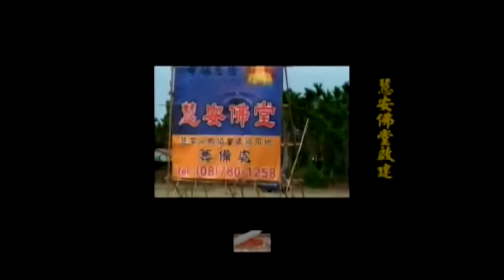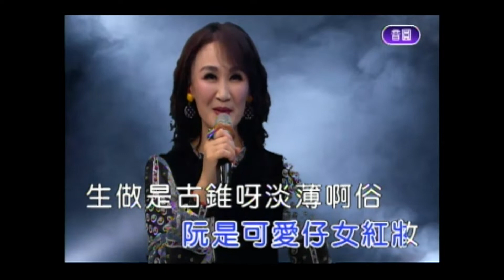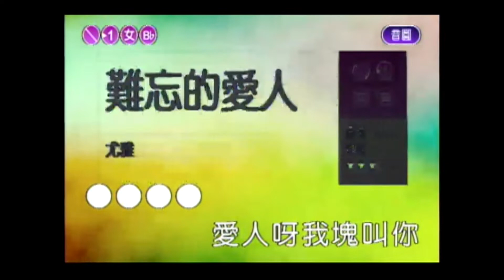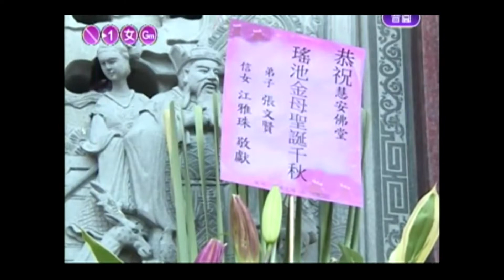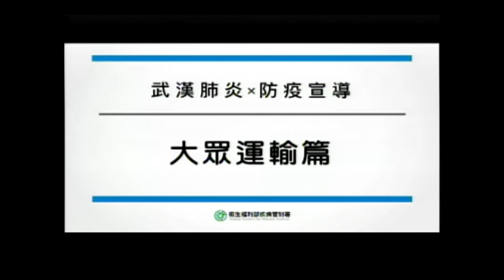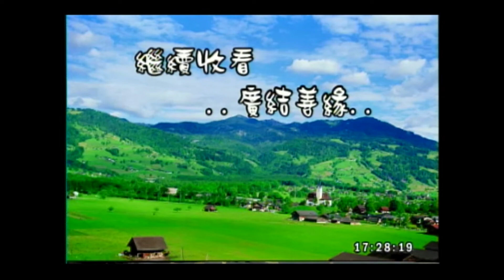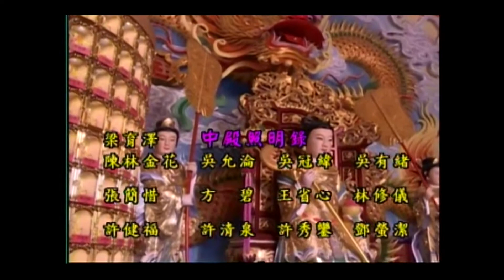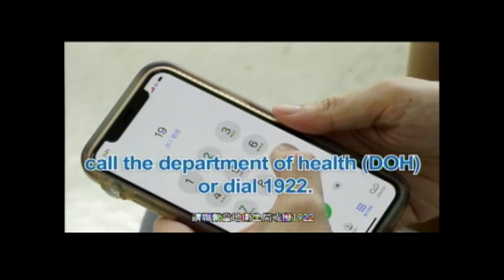慧安堂-廣結善緣111/01/20 16:00~18:00